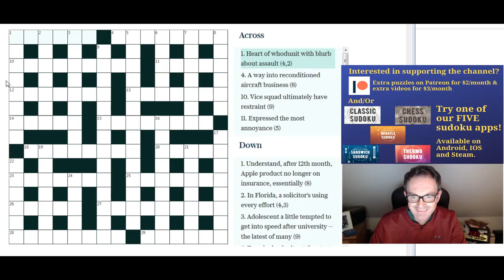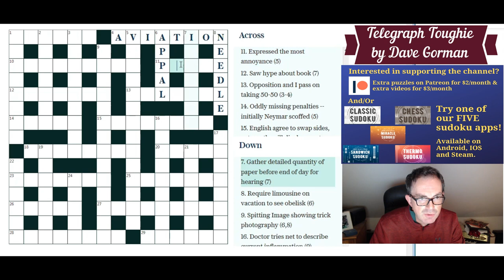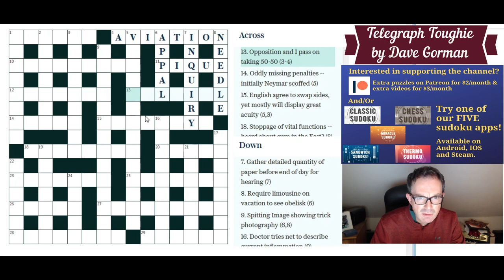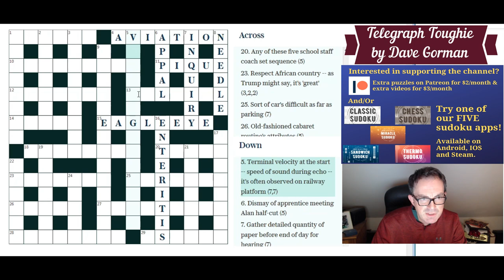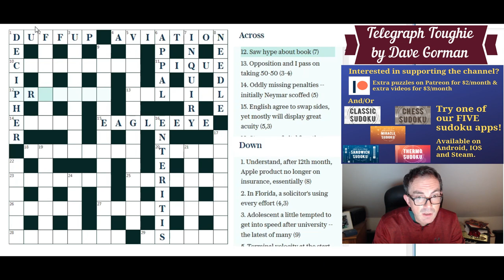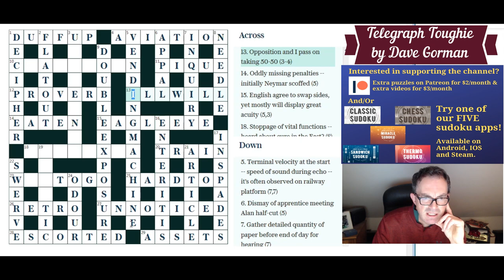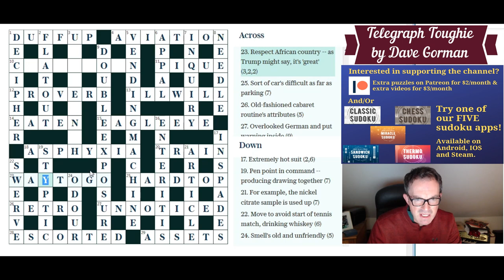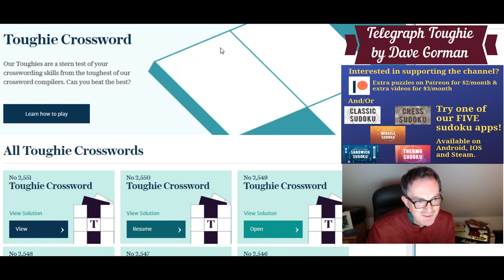Celebrity Crossword Special!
A bonus video today as the comedian Dave Gorman made his cryptic crossword debut in The Daily Telegraph yesterday and we love Dave's puzzles.  Watch Simon battle with yesterday's Telegraph Toughie!!

▶Logo Design◀
Melvyn Mainini